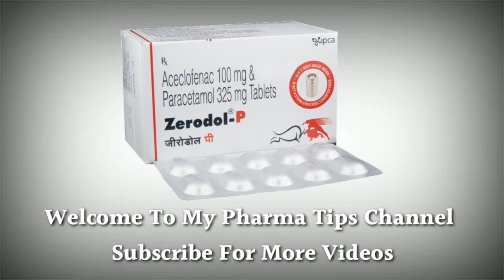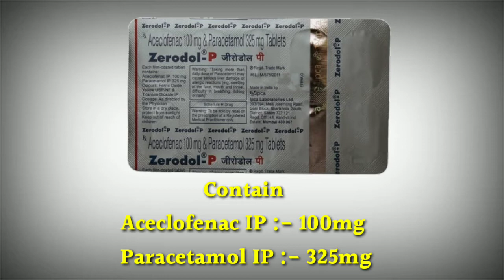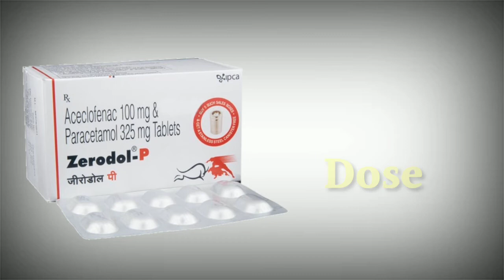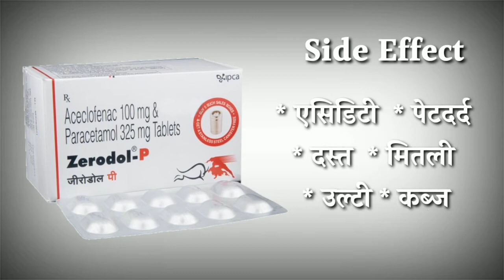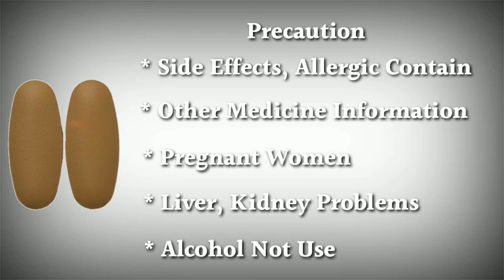zerodol p tablet uses | price | composition | dose | side effects | review | in hindi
This video is all about zerodol p tablet, its uses, side effects, ingredients, price, dose, precautions and how to take, full detail in hindi